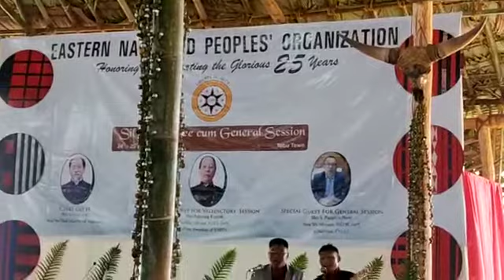25 Anniversary ENPO. Long live ENPO.Phaiba Konyak ft. David Konyak presenting a powerful song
Video from M.Stm